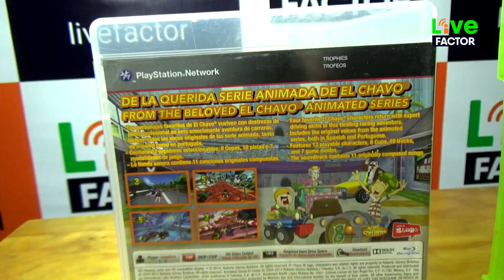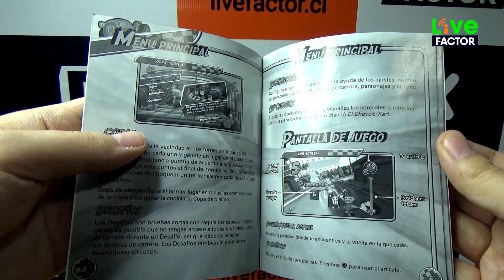Chavo Kart - Sr. Barriga corriendo en la casa enbrujada